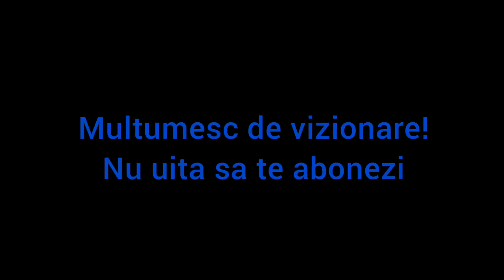Feraru VS Dorian | Tot conflictul+ Se retrage Dorian ?!